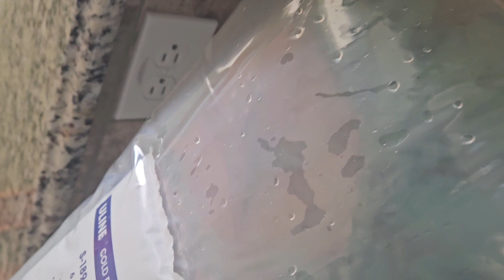Our Minnows just arrived for our Koi Pond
Fathead Minnows and Pink Tuffies. About 200 live minnows just arrived. We will be adding them to our Koi pond later today. 5 April 2024.